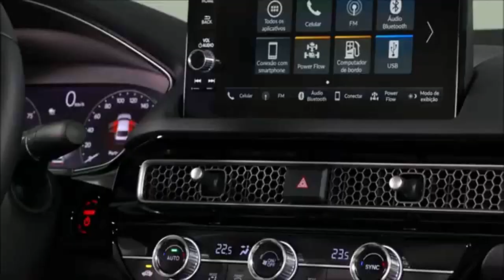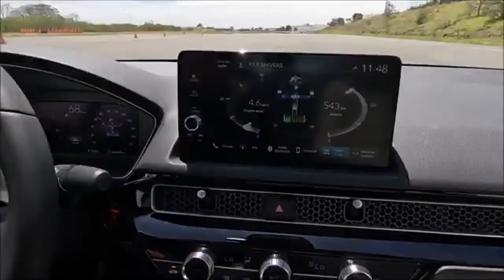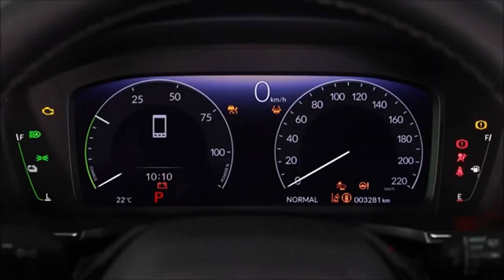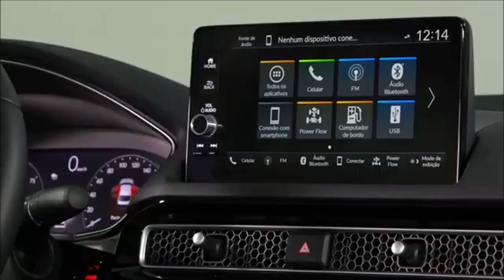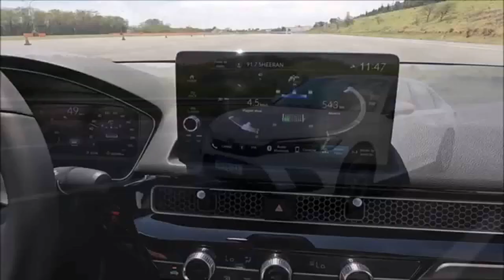Honda Civic Híbrido 2024